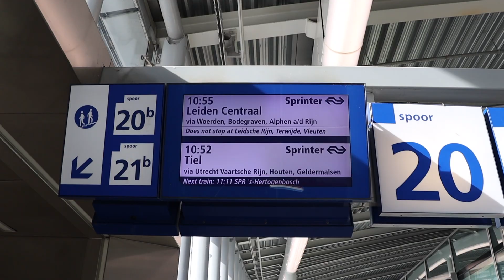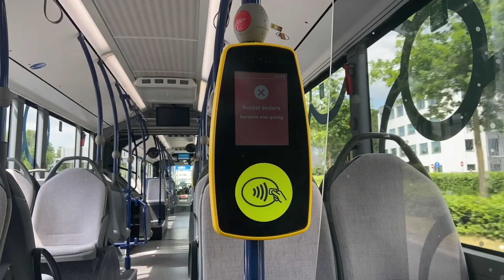Weekend Vrij-Tour ft. Cameraman Clint (Vlog #18)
Op zondag 3 september werd er per trein een tour door Nederland gemaakt. Ik heb speciaal voor deze vlog een cameraman geregeld (heel professioneel) en de fotocamera van stal gehaald, en wat blijkt: zo’n cameraman is heel handig (hoef zelf veel minder te doen) en m’n fotocamera blijkt verdacht goede filmpjes te maken. Wat kun je in de vlog verwachten? Als je dat zo graag wil weten moet je de vlog gewoon gaan kijken! :)

Deze vlog is mede mogelijk gemaakt door Cameraman Clint